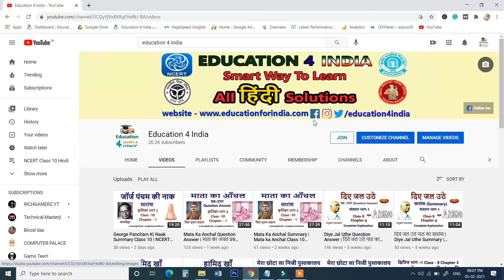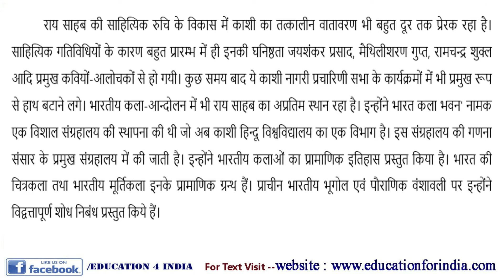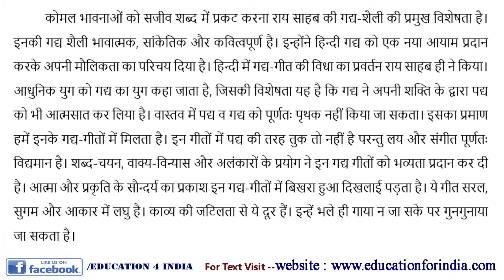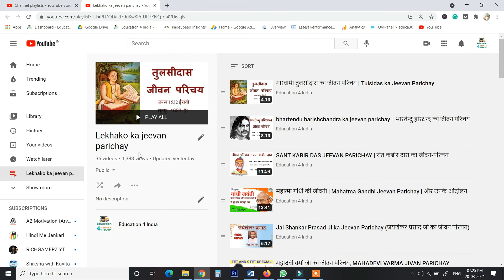राय कृष्णदास का जीवन परिचय | Rai Krishna Das Ka Jeevan Parichay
राय कृष्णदास का जीवन परिचय-Text

नमस्कार दोस्तों
Education 4 India YouTube Channel में आपका स्वागत है I

About this Video :
इस विडिओ माध्यम से हम आप लोगों को राय कृष्णदास का जीवन परिचय | Rai Krishna Das Ka Jeevan Parichay के बारे में बता रहे है।

About this channel :
इस CHANNEL के माध्यम से हम आपको Education related videos हिंदी के सभी साहित्यकारों का जीवन परिचय, उनकी रचनाएँ एवं व्याकरण प्राप्त होंगी। इसके साथ-साथ हम आप लोगो को इतिहास, सामान्य-ज्ञान, पौराणिक कथाएं और करेंट अफेयर्स की भी जानकरियाँ देंगे । इसके अलावा आपको हिंदी विषय से संबंधित कोई भी जानकारी प्राप्त करनी हो हमें comment करे ।

Thanks and keep watching Education 4 India